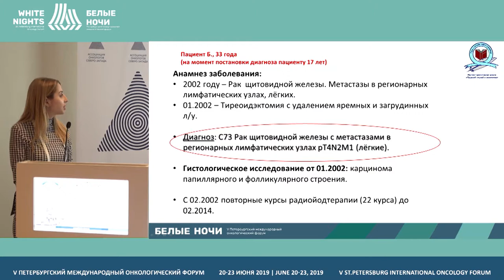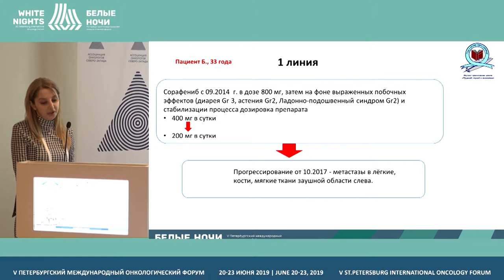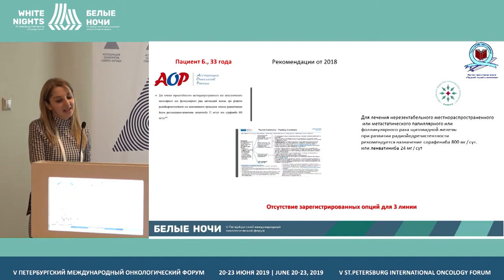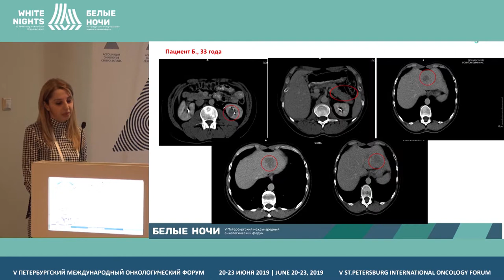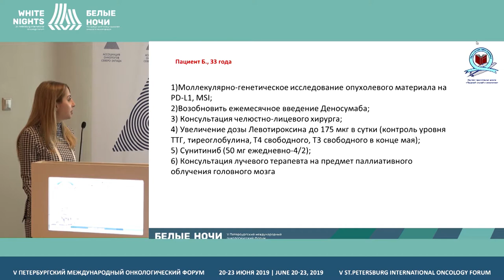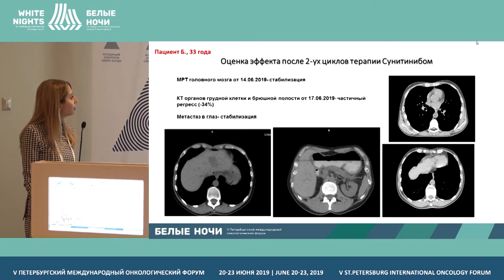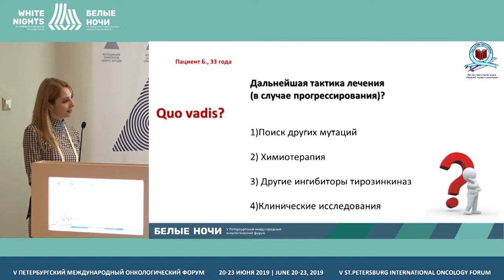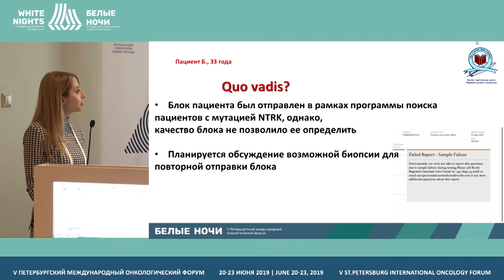Радиорезистентный рак щитовидной железы: как сегодня помочь пациенту?